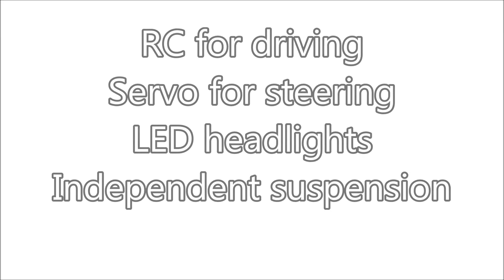Lego Porsche 918 Spyder 1:10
Functions
4WD (RC motor)
4 steered wheels (servo)
Moveable spoiler (servo)
V8 dummy
LED headlights